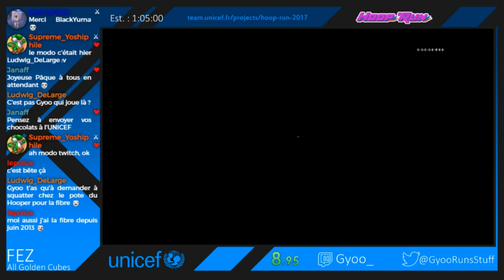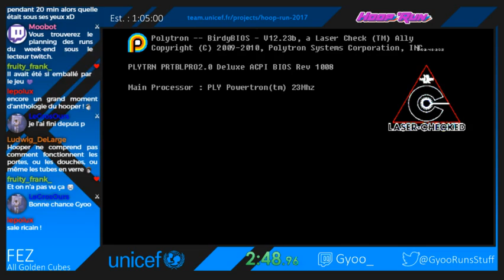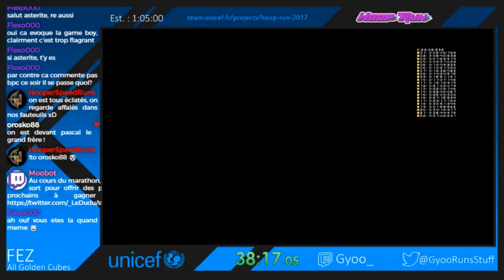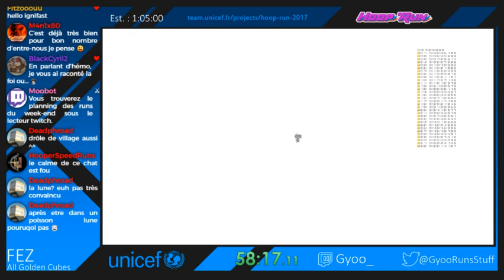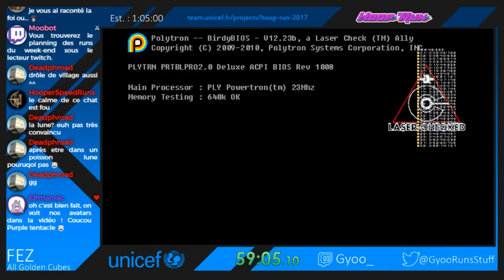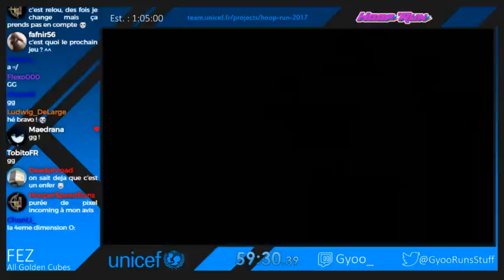30 - Fez par Gyoo